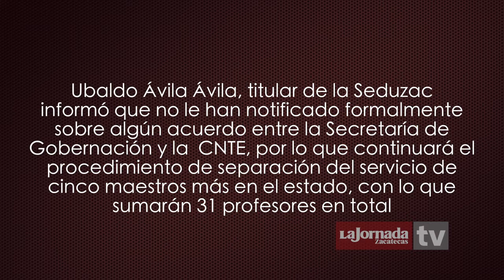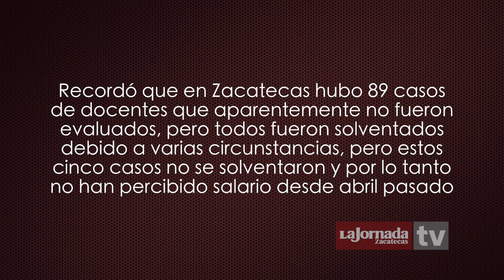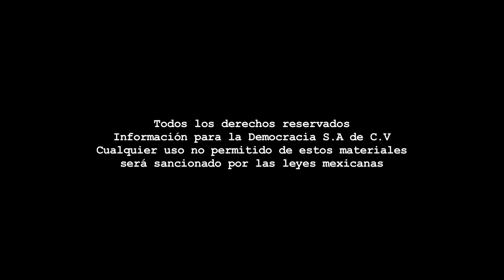Entrevista - Desconozco acuerdo entre la Secretaría de Gobernación y la CNTE/Ubaldo Ávila.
Dirección Gral.: Carmen Lira - Dirección Zacatecas: Raymundo C. Vargas - Coordinación: Benjamín Contreras/Carlos Navarrete - Cámara: Miguel Nuñez - Sonido directo: Paulina Robles - Reportero: Martín Catalán - Edición audiovisual: Odín Salinas